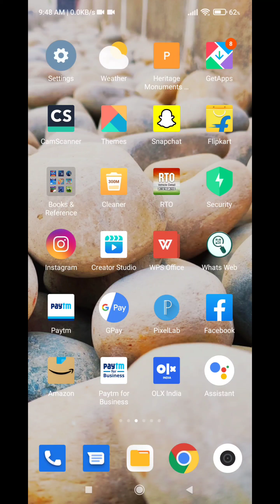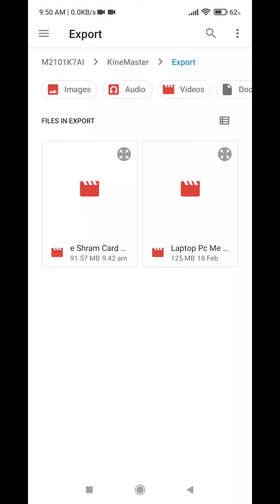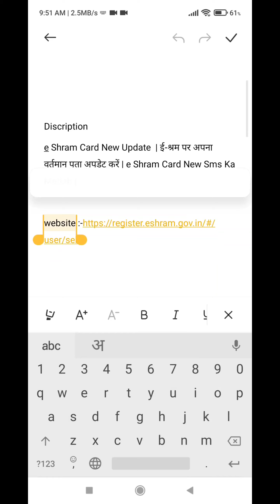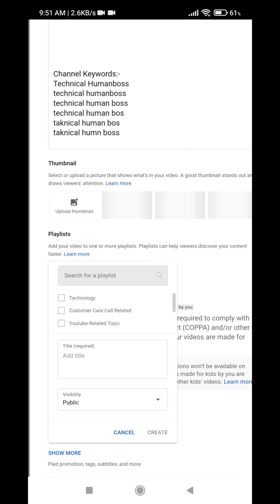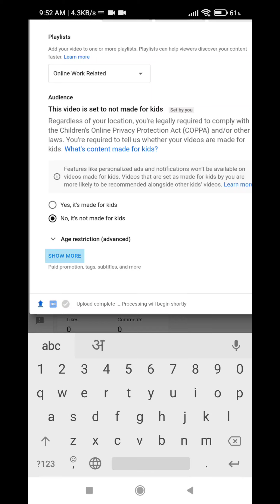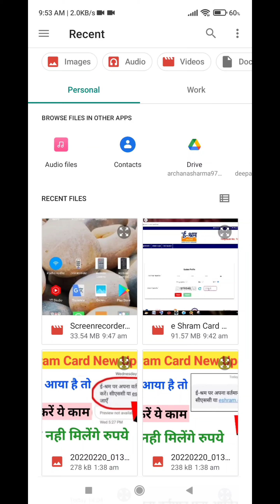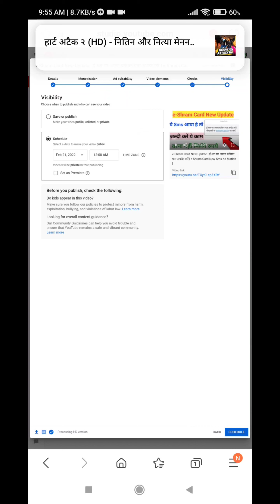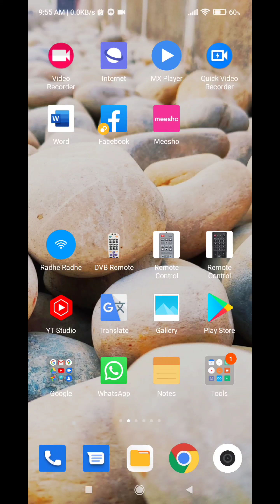Youtube Video Upload Karne Ka Sahi Tarika | Upload Video On Youtube With Mobile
Channel Keywords:-
Technical Humanboss
technical humanboss